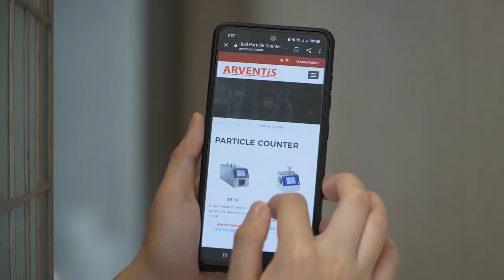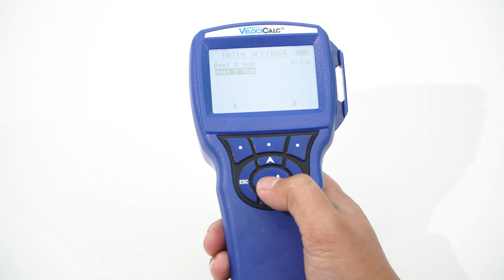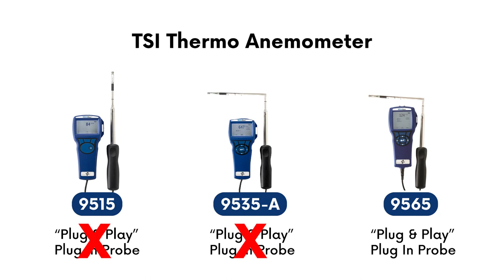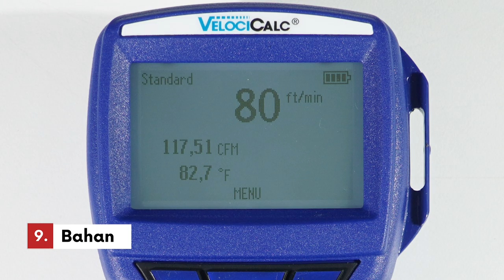TSI Thermo Anemometer Model 9535-A l TOP 10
TSI Ventilation Meter, Thermo Anemometer, terkenal memiliki AKURASI SANGAT TINGGI.
Probenya sudah Articulated (dapat dibengkokkan) dan Telescopic (dapat dipanjangkan), serta memiliki fitur Data Logging.

Dapat mengukur 3 parameter secara bersamaan : Velocity, Flow, dan Suhu.
Patented-design Thermo Anemometer Probes, sensor tidak mudah putus/rusak.